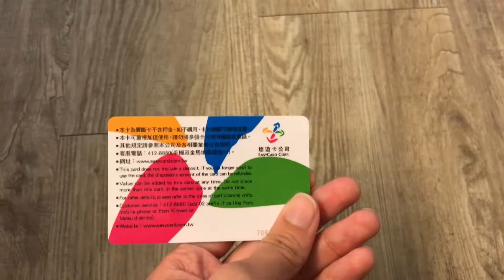My First Day in Taipei, Taiwan!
Come check out what I did in Taipei, Taiwan!

My Video Gear:
My iPhone 7 is my Camera
UBeesize Tripod
Movo Microphone
Mountdog Lighting Kit
Tripod Phone Mount
MacBook Pro Laptop